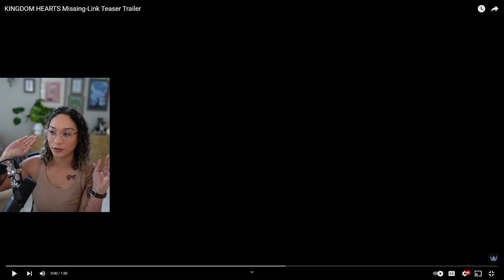my reaction to the Kingdom Hearts: Missing Link trailer!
playing Kingdom Hearts and more!